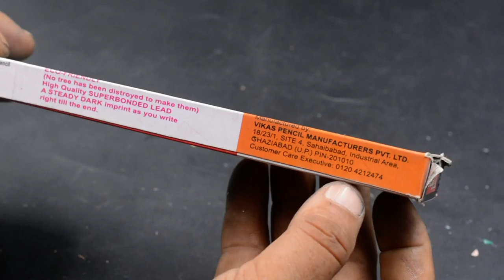HB Pencils Sets Vikas Total 10 X Pencil, 1 X Eraser & 1 X Sharpeners